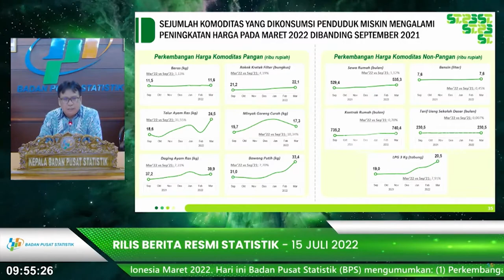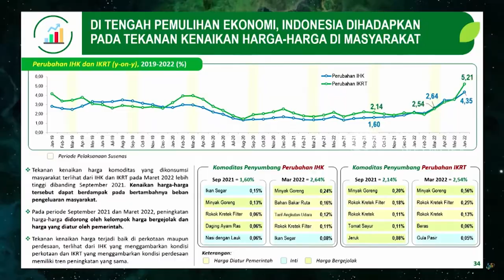Jumlah Warga Miskin Berkurang, BPS: Tetap Waspadai Inflasi Naik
Badan Pusat Statistik( BPS) meminta pemerintah untuk mewaspadai tren kenaikan inflasi , yang dapat berdampak pada kelompok masyarakat miskin. Jumlah kemiskinan yang turun dari 9,71% per September 2021 menjadi 0,17% per Maret 2022 justru tantangan agar mencegahnya tidak berbalik gara-gara lonjakan inflasi.

"Sebab jumlah warga miskin saat ini masih lebih banyak dibanding sebelum pandemi covid-19," wanti Kepala BPS Margo Yuwono, Senin (18/7).

Program percepatan pemulihan ekonomi nasional dari dampak pandemi covid-19 menghadapi tantangan berupa krisis pangan dan energi dunia. Dampaknya sudah warga rasakan berupa lonjakan harga telur ayam, minyak goreng, bawang putih dan daging.